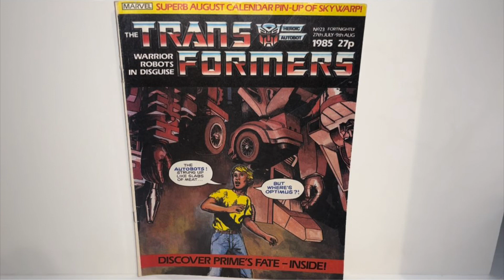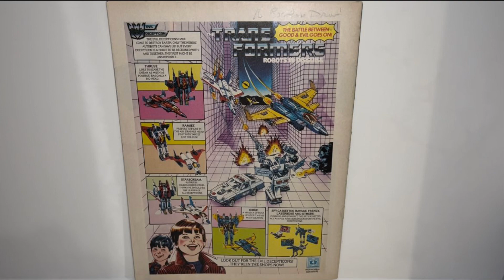Transformers generation one marvel UK comic covers issues 21 - 30. Plus G1 toy advert pages too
Here’s the covers and a couple of bonus toy adverts of the uk transformers G1 comics
Here’s the reviews and you can read them yourself